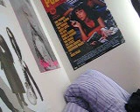Nage - It's a Rock 'n' Roll Night [take 2]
Based on CRASHDIET's One of a Kind intro... kind of.